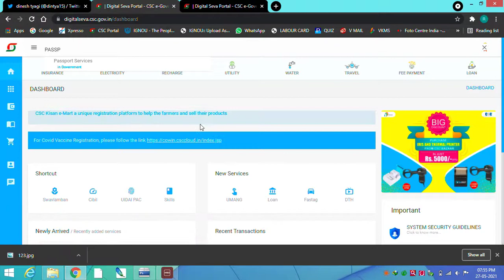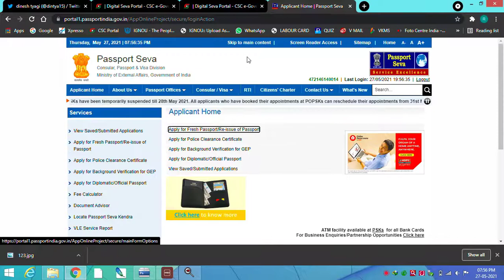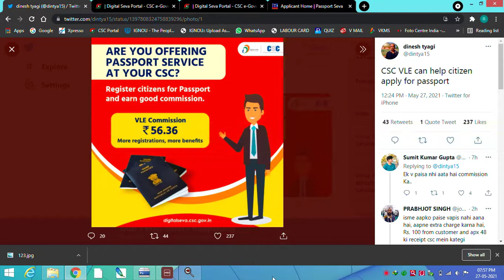How to Apply "Passport" in Digital Seva Portal? || High Earning Service || CSC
Hello Friends,
Welcome to DC InfoMax YT Channel
About Video Content :
इस वीडियो में आप डिजिटल सेवा पोर्टल में पासपोर्ट कैसे बना सकते हैं और उससे कैसे एक सुन्दर कमीशन कमा सकते हैं इसका पूरा प्रोसेस हिंदी भाषा में सीख सकते हैं | सभी व्ही एल ई जल्द से जल्द इस सर्विस को स्टार्ट करें एवं एक अच्छी आय उत्पन्न करें |
In this Video tutorial(How to Apply "Passport" in Digital Seva Portal?) You will get to know about the full process for how to apply Passport and through this How much VLEs can get their commission out of it by just applying for passport you can get a handsome commission and can increase your earnings.
About Channel :
हेलो दोस्तों! हमारे Youtube चैनल "DC InfoMax" में आपका बहुत-बहुत स्वागत है, इस चैनल पर आपको सूचना प्रौद्योगिकी(आईटी), (CSC-SPV) चॉइस केंद्र, ऑनलाइन वर्क एवं बैंकिंग से जुड़ी सभी जानकारी प्राप्त होगी। तो कृपया अपना महत्वपूर्ण समर्थन हमारे चैनल को सब्सक्राइब(Subscribe) करके प्रदान करें साथ ही साथ अपने दोस्तों और रिश्तेदारों के बीच हमारे चैनल को साझा करें, तथा हमारे चैनल से जुड़ी नवीनतम updates के लिए घंटी के आइकन को दबाना न भूलें। दोस्तों हमारा एकमात्र उद्देश्य आपको सही एवं जरूरतमंद जानकारी देना है, न की इन वीडियो के जरिये पैसे कमाना, परन्तु फिर भी आपको किसी कंटेंट से किसी भी प्रकार की समस्या अथवा आपत्ति हो तो आप हमें निम्न माध्यमों से संपर्क कर सकते हैं | धन्यवाद!
Time Stamps►►►
Intro - 0:00
Login to CSC : 0:12
Outro : 2:16
Commission Details : 2:20

Gadgets We Used ⤵⤵⤵
Biometric Device
IRIS Scanner Device
Laser Printer